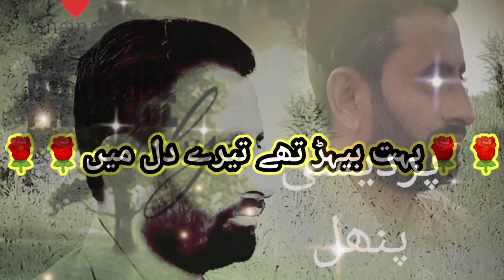sad porty how how to sad porty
ﺯﻣﺎﻧﮯ ﺳﮯ🤔 ﺍﻟﺠﮭﻨﺎ ﺑﮭﯽ ﺍﭼﮭﺎ ﻧﮩﯿﮟ ﻣﮕﺮ ..🔥
ﯾﮩﺎﮞ ﺣﺪ ﺳﮯ ﺯﯾﺎﺩﮦ ﺷﺮﺍﻓﺖ ﺑﮭﻰ ﻣﺎﺭ✌️ ﺩﯾﺘﯽ ﮬﮯ♀️🦸

مــــــیری مجبوریــوں کو مـــــیری بد قسمتی مت ســـــمجھنا

    💕 دوست 💕

�ھـــــم ان راھــــوں سے بھی گـــــزرے ھے جہاں قســــــمت تو کیا ســـــایہ بھی ساتھ چــــــھوڑ دیتا ھے.